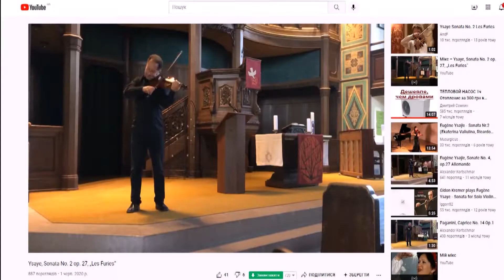1st International Festival competition named after Bohodar Kotorovych «MAESTRO FEST»; about І round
Holding the First International Festival - Competition named after Bohodar Kotorovych "MAESTRO - Fest" is part of a large-scale cultural and artistic project "MAESTRO-Fest. Bohodar Kotorovych”, dedicated to the celebration of the landmark event of the year at the state level, the memorable date of the 80th anniversary of the birth of the outstanding Ukrainian violinist, professor and conductor Bohodar Kotorovych (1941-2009).
The Festival-Competition is hosted by the “Kyiv-Classic” Cultural and Art Charitable Foundation headed by the author and founder of the project Yevheniya Basalayeva, People's Artist of Ukraine, famous Ukrainian pianist, wife and creative partner of the Maestro for many years. The initiator of the project is Anton Kotorovych, a famous rock musician, violinist, electric guitarist, son of Drs. Kotorovych and Basalayeva.
The project is implemented according to the Decree of the Verkhovna Rada of Ukraine, dated on December 16, 2020, "On the celebration of memorable dates and anniversaries in 2021", with the support of the Ukrainian Cultural Foundation (UCF), within the XV International Festival of Arts "Dialogues of Cultures".
Violinists (NOMINATION "VIOLIN")and performers on bowed string instruments (viola, cello, double bass)  ( NOMINATION "MAESTRO") welcome to participate.
Festival-competition Dates:
1st round: September 7-14th – distance Festival-competition (by video recording).
2nd round: final (offline/online) – October 6th, Kyiv; The Great Concert Hall of the Pyotr Tchaikovsky National Music Academy of Ukraine;
The Concert Hall of the Actor’s House
 October 7th – awards ceremony, gala concert;  the Lysenko Colonnaded Hall of the National Philharmonic of Ukraine (Kyiv).